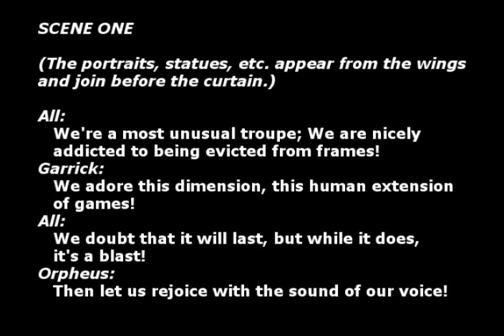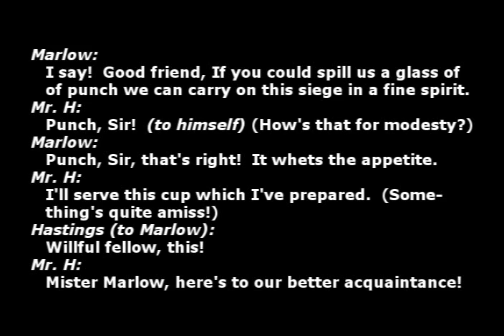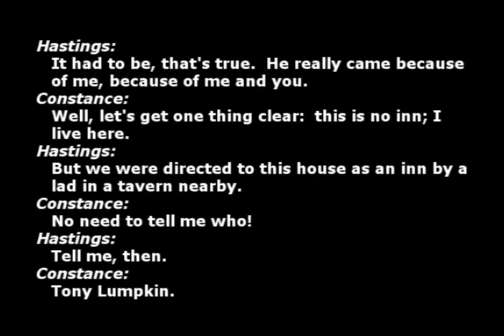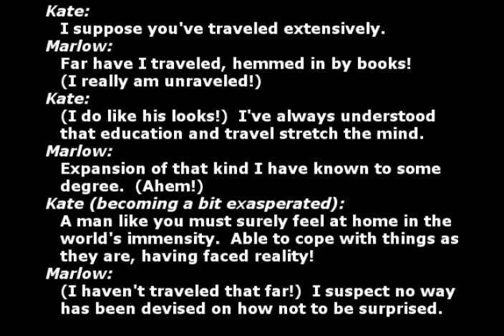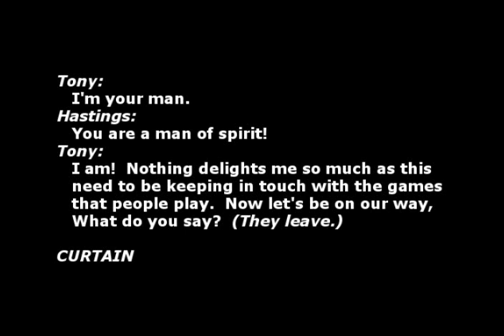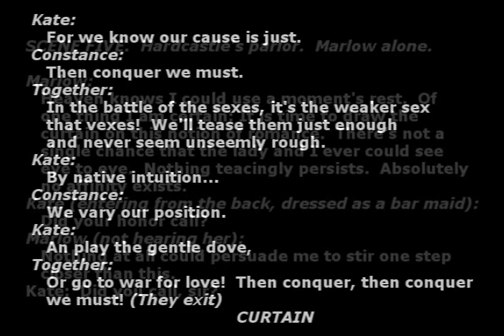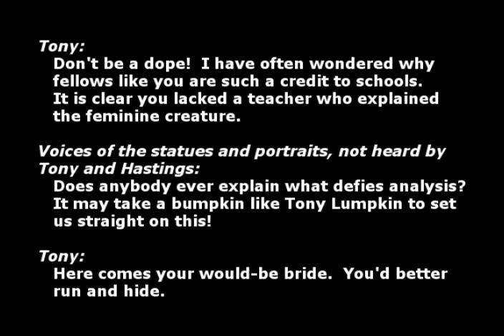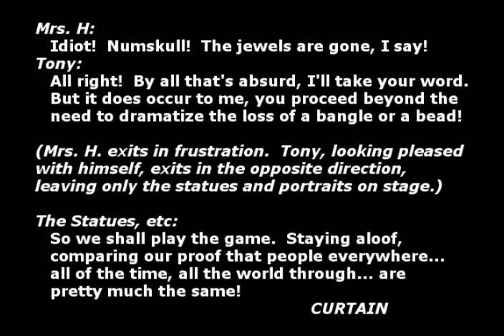She Stoops to Conquer Act II with Voices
Opera in three acts by American composer Jack Jarrett.